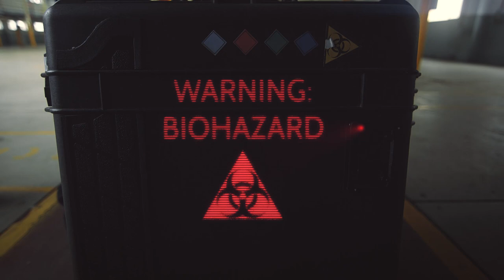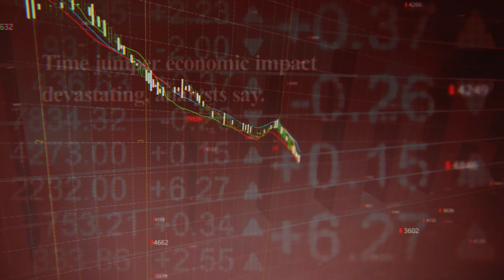Echo/Back - The Time Travel Virus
In a world where time travel spreads as a virus, a fugitive uses 1-5 second jumps to escape a police raid.

CREDITS:

CAST:

Vance - DAVID ASHBY
The Captain - STUART ROSENTHAL
Detective Bull - BYRON SON
Detective Rat - MATTHEW SOHAR
Detective Bastard - WILLIAM ROSENTHAL
Narrator - TRISTRAM GEARY

CREW:

Director: TRISTRAM GEARY
Writers: TRISTRAM GEARY, WILLIAM ROSENTHAL

Producers: WILLIAM ROSENTHAL, TRISTRAM GEARY

Executive Producer: MARK ROSENTHAL

Editor: ANDREW GLOVER
Composer: BYRON SON
Sound Editors: ANDREW GLOVER, TRISTRAM GEARY

First Assistant Director: ANDREW GLOVER
1st assistant Camera: MATTHEW CROPLEY
2nd assistant Camera: BEN KASAUSKAS
Continuity: JARROD PRINCE
Makeup: ALISON THOMAS
Additional Lighting: SAM BEGG
Stills: ALISON THOMAS
Car Supplier: SAM BEGG
Catering: ALISON THOMAS

ECHO/BACK

Video Blocks Stock footage Library

Special thanks  DAVID NGO  KATE CROSER